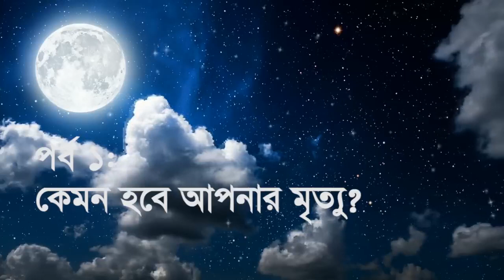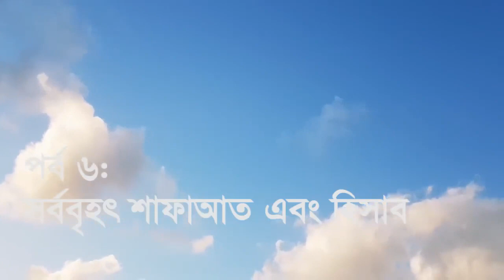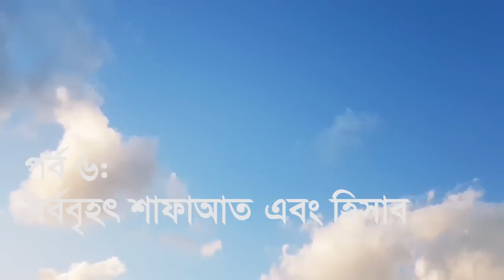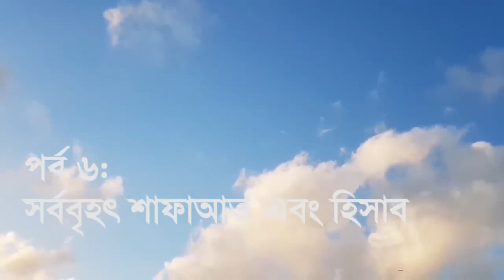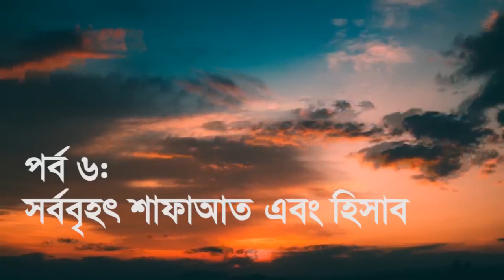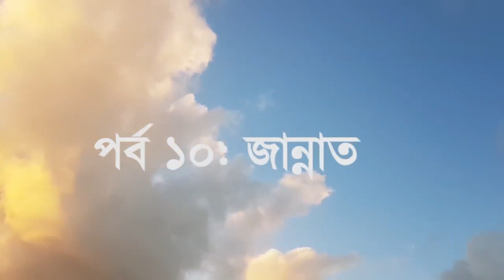মৃত্যুর পরের জগতে পদচারণা - AFTERLIFE (in Bangla)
Timestamp:

Chapters:

00:00 পর্ব ১: কেমন হবে আপনার মৃত্যু?
10:12 পর্ব ২: কেমন হবে কবরের জীবন?
17:46 পর্ব ৩: কবরের আযাব
25:21 পর্ব ৪: ক্বিয়ামত
34:32 পর্ব ৫: হাশরের ময়দান
43:49 পর্ব ৬: সর্ববৃহৎ শাফাআত এবং হিসাব
1:00:35 পর্ব ৭: মীযান
1:12:31 পর্ব ৮: পুল সিরাত
1:21:29 পর্ব ৯: জাহান্নাম
1:32:10 পর্ব ১০: জান্নাত

মৃত্যুর পরের জগতে পদচারণা
afterlife
hereafter
End time
Doom of the earth
মৃত্যুর পর পুনরুত্থান,
আল কিয়ামাহ্
কেয়ামত
Destruction of the Earth